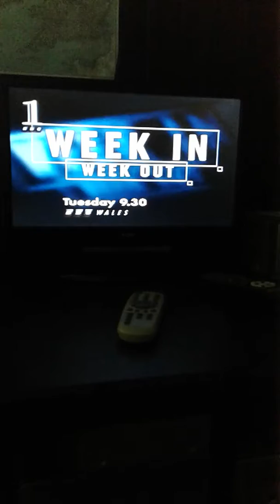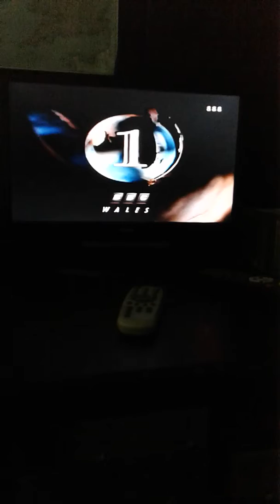bbc 1 wales with mark james 25/5/97